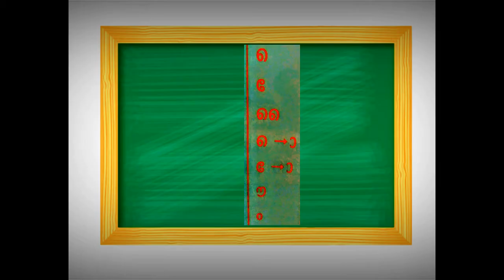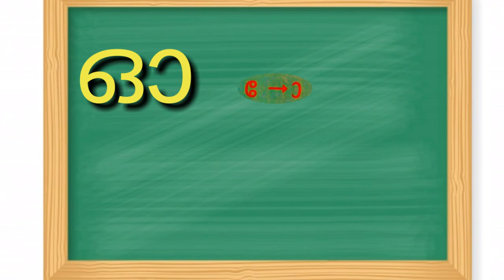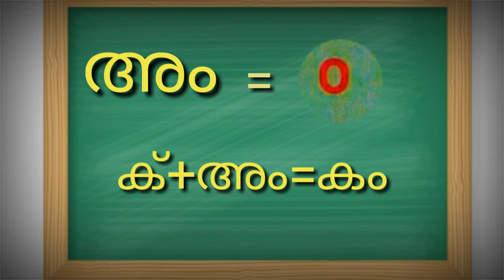Malayalam Chinnangal Part2|മലയാളം സ്വരചിഹ്നങ്ങൾ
മലയാളം അക്ഷരങ്ങൾ ചിഹ്നങ്ങൾ ചേർത്ത് എഴുതാൻ പഠിക്കാം